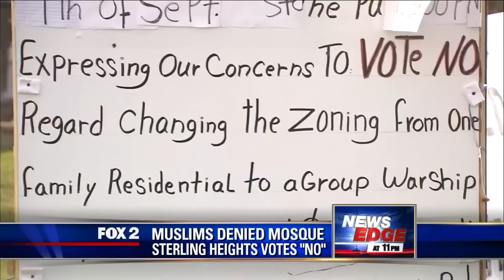Video: Mich. Muslims Forced Through Gauntlet of Hate After Mosque Rejected, CAIR to Contact DOJ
CAIR-MI Concerned About Sterling Heights Mayor’s Facebook Post Against Mosque